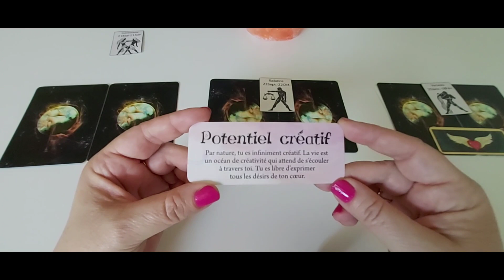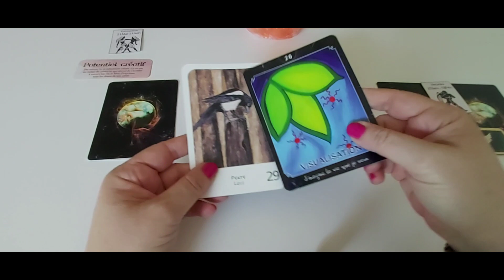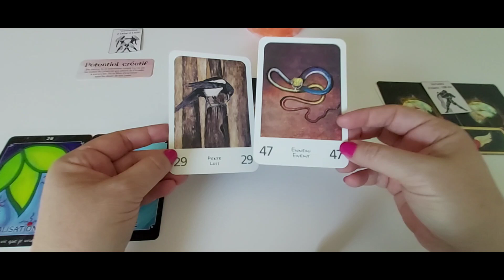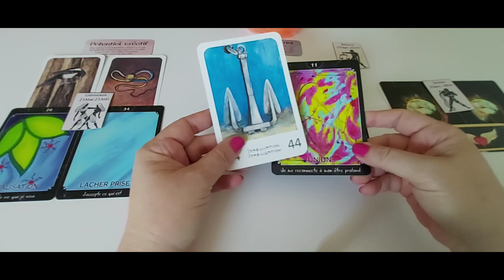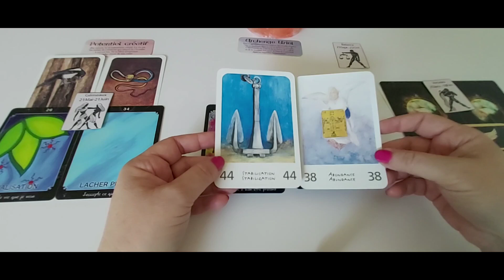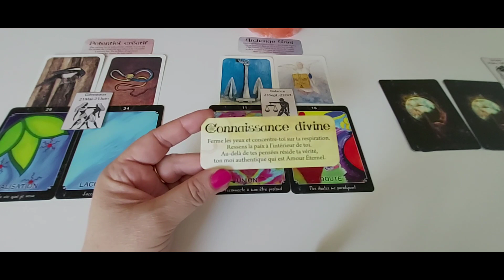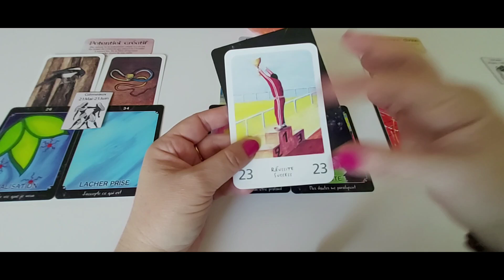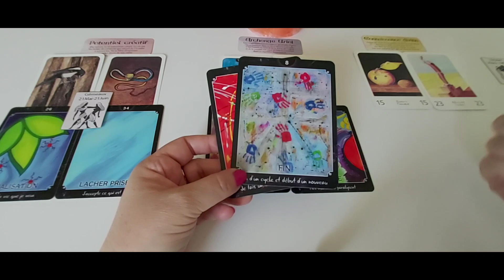Les signes d'Air - Général semaine du 23 au 29 mai : capsule hebdo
Timing :
- Gémeaux : 00:22
- Balance : 10:35
- Verseau : 20:38

A bientôt. ❤️🙏
Cécile.